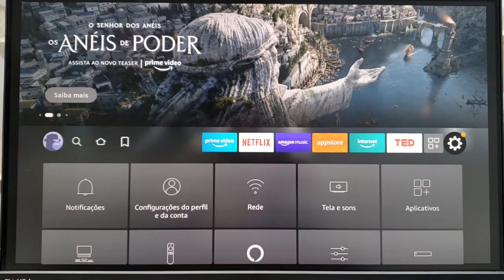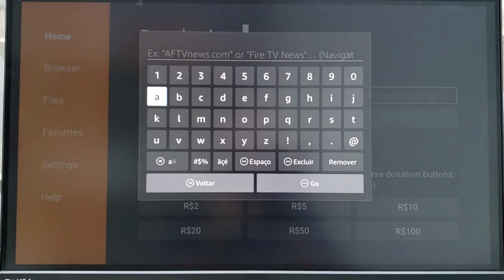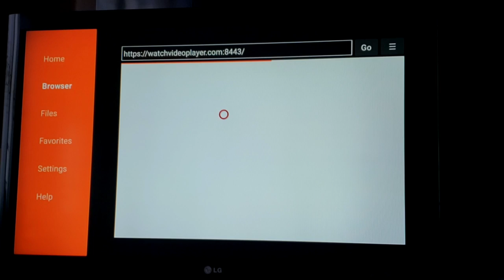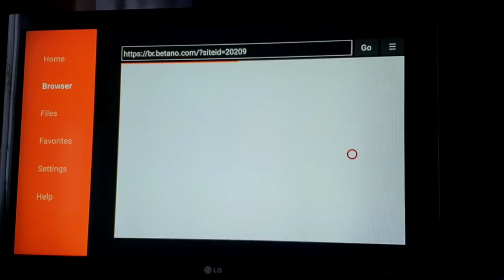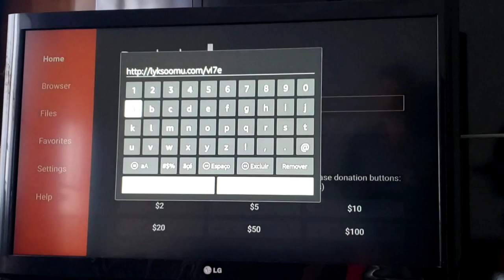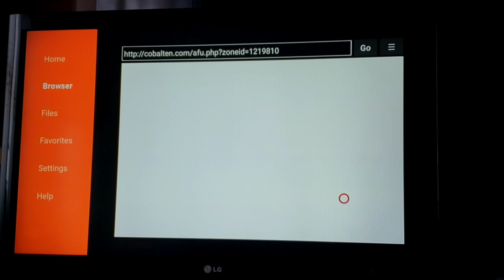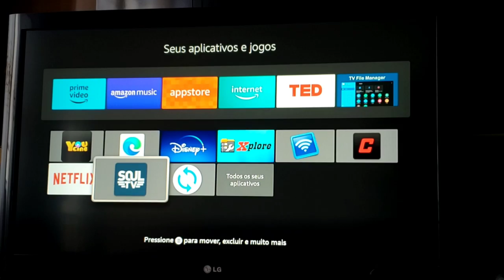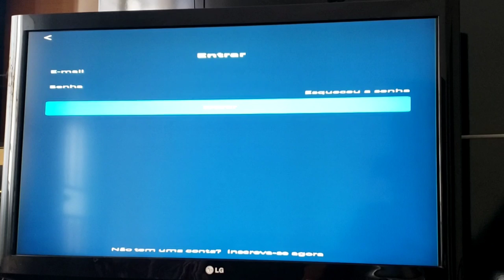Como instalar o Soul TV no Fire TV Stick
Pix de agradecimento: (clique no link, escolha o valor, copie o código e cole no seu banco)

Controle com mouse embutido

Cabo OTG:

Melhor controle para jogos no Fire TV Stick:

HUB adaptador ungeeen, quinta opção

Pendrive 3.0 com OTG

Fire TV Stick 4k (Melhor Versão)

Xiaomi TV Stick 4k

Xiaomi Mi Box S 2nd: